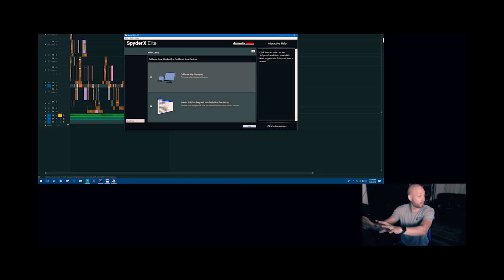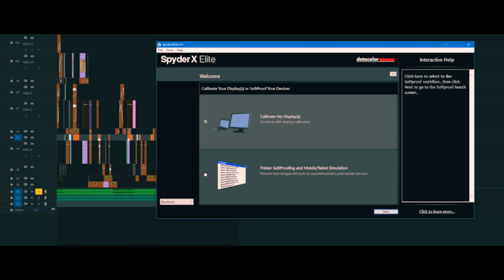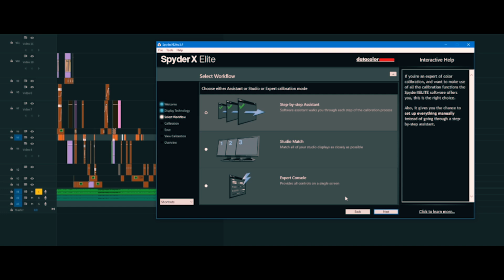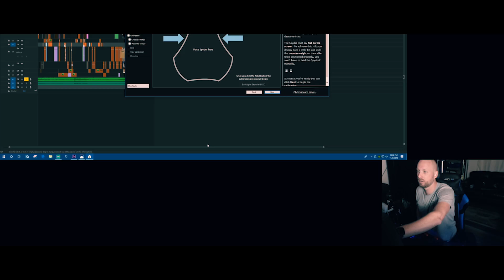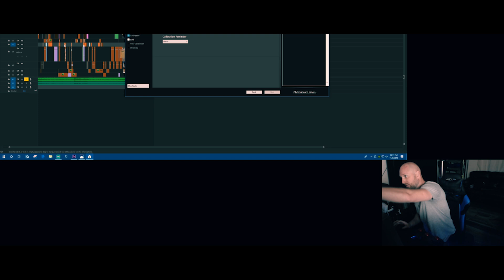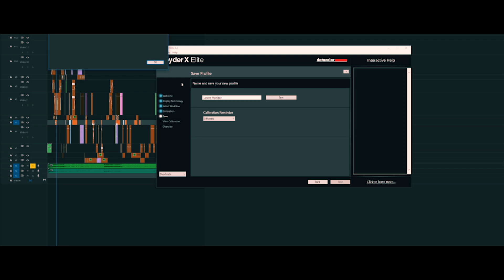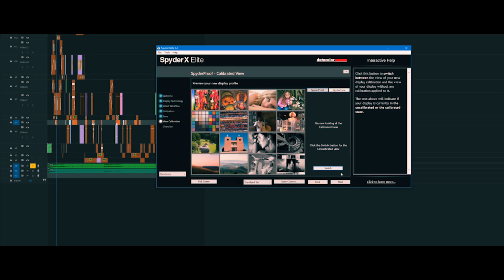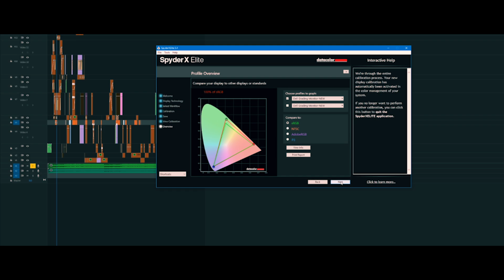SpyderX Elite - The Itsy Bitsy Spyder that makes your colors look better!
SpyderX Elite by Datacolor. Check out this review/tutorial about how we use the SpyderX Elite to calibrate our monitors!